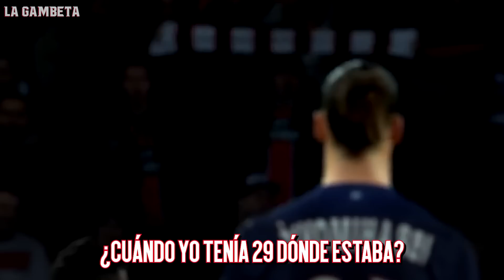Zlatan se burla de Carlos Vela y lo "humilla"